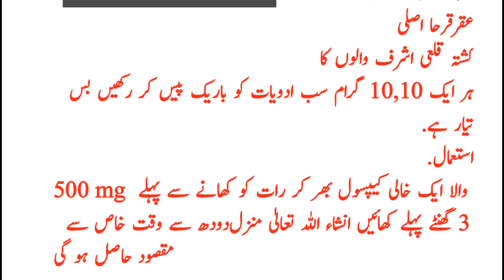Surat e inzaal, zakawat hiss, سرعت انزال, ذکاوت حس